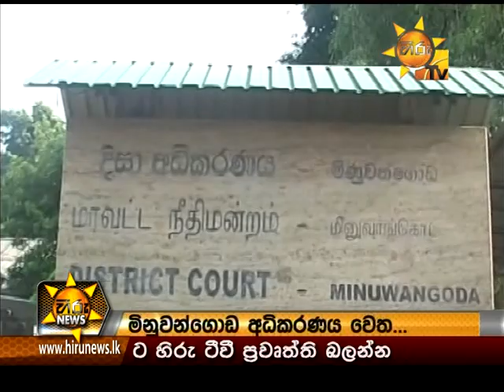Hiru News 9.30 PM November 02, 2015